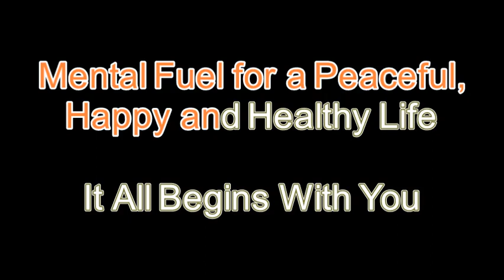How to sleep better? | Episode 84 | Sep 2020